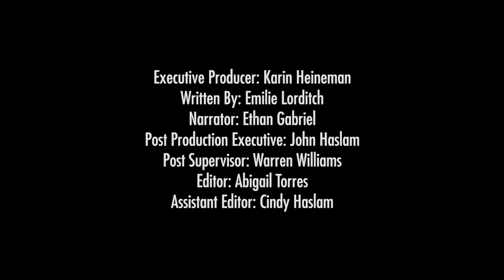Storm Chaser: Firsthand Account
(Inside Science) -- No one wants to be in the path of a tornado, but scientists sometimes become storm chasers to research extreme weather. Hear one former storm chaser recount her experiences being the path of a tornado.

Jennifer Henderson at the University of Colorado is a CIRES Postdoctoral Fellow with a group called Western Water Assessment. She talks about her past storm chasing days.

"As a volunteer who was driving some of the storm chase vehicles for the Virginia Tech field experience, we’ve had a lot of really exciting, kind of visual experiences seeing tornados from a distance. And the one that I remember most was in 2008. We were driving vans through WaKeeney, Kansas, and we looked up at the sky and there was this kind of blistery cloud that was descending from the sky, and our storm chase leader, he turned off down a dirt road and there was a whole bunch of chasers there -- this ‘chaser convergence’ as they call it. And we sort of parked and thought we were going to watch this lovely tornado descend and maybe cross the field in front of us. But we weren’t expecting that we would get some of the winds and what they call the bear’s cage. So, the tornado comes down; it crosses in front of us, and the winds that are getting entrained around the tornado are pushing hail pretty quickly. And so we’re getting pummeled with quarter-sized hail.

"And it was a little bit of a terrifying experience. We were safe, but we’re watching this tornado go in front of us and hearing all of this hail hitting our vans, all the chasers are trying to bail because, not that we were in danger from the storm of course, from the tornado winds at least specifically, but we were in danger of losing windshields. So, we’re backing out of there and driving as quickly as we can, away.

"We eventually backed our way out of that storm and got to a place where we could watch kind of the lightning spider in the sky from a safe distance and tell our war stories of how we almost, you know, ended up in a tornado -- not really, but that’s how we felt. So, it was a really exciting time, but our chase leaders, you know, after that, they emphasized that that was an unusual situation that they couldn’t anticipate because you can’t anticipate what’s going to happen in the near environment of a tornado."